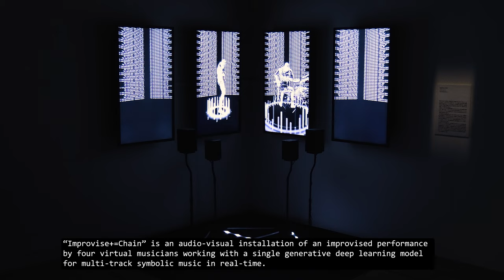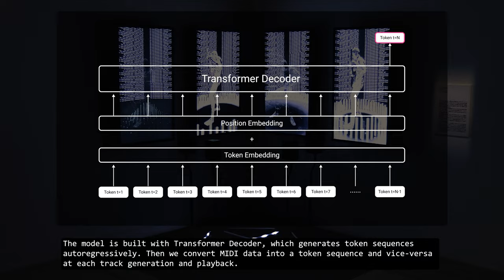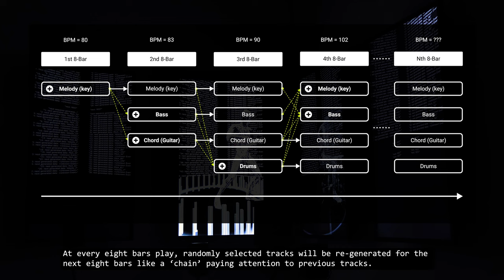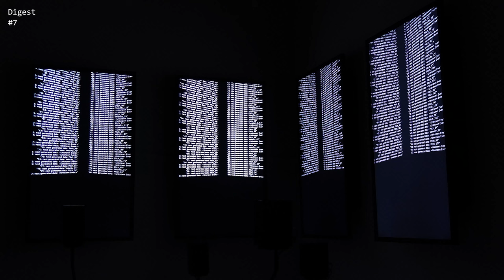Improvise+=Chain [2022] -- Performance (digest)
"Improvise+=Chain"

This work is an audiovisual installation artwork of autonomous musical performance using artificial intelligence technology, designed to provide the audience with an experience exploring the differences between human and AI-based virtual musicians.

Using a transformer decoder, we developed a four-track (melody, bass, chords and accompaniment, and drums) symbolic music generation model, which generates each track in real-time to create an endless chain of phrases.

3D visuals and LED lights represent the Attention information calculated within the model. This work aims to highlight the differences for viewers to consider between humans and artificial intelligence in music jams by visualizing the only information virtual musicians can communicate with while humans interact in various modals during the performance.

Research & Development: Atsuya Kobayashi
Concept Design: Atsuya Kobayashi
Visualization : Ryo Simon
Filming : Asuka Ishii, Kazufumi Shibuya

This work was exhibited on ‘MUSES EX MACHINA’ by TOKUI Nao Computational Creativity Lab, Keio University, November 14, 2022 -- January 15, 2023, at NTT Intercommunication Center [ICC], Tokyo.

本作品はリアルタイムに音楽生成を行う人工知能によるピアノ・ギター・ベース・ドラムの即興パフォーマンスのインスタレーションである。次々に新たな演奏を即興で披露する各パートは, 常に他パートの演奏に注意を傾け, 互いに合わせながら永遠に演奏を続け, 各スピーカーに繋がれた光の線は4人がそれぞれやりとりする情報の量を表わしている。しかし, 人間のミュージシャンによる即興演奏では, 各々の楽器の演奏だけでなく, 表情, 息遣い, アイコンタクトなどのより高次な情報によるミュージシャン同士のコミュニケーションも常時行なわれ, 時折そのアンサンブルは生命であるかのように不確実な振る舞いを見せる。Improvise+=Chain は, 人間のミュージシャンの即興演奏を模倣し, やり取りを可視化することで, かえって人とAIの創造性の違いを浮き彫りにする。

人間の創造的行為と機械による（人間による創作物の大量のデータを介した）模倣の間にある相違として, 決定性が挙げられる。創造的人工知能の多くは擬似的な無作為性をもってその創作にヴァリエーションをもたせているが, そこに本質的な不確実性はないといっていい。複数の創造主間のインタラクションによって為され, ダイナミックな不確実性を持つ即興演奏において, その違いはより明白になるはずである。本作品は, 約1500曲のジャズの楽曲データを学習した約190万パラメータの深層学習モデル (Transformer Decoder) を開発・学習し, 即興で演奏されるフレーズのモデリングを行う。また, ヴァーチャル・ミュージシャンたちが時折見せる探りながら演奏する様や, 半ば周りを無視しつつ自由に演奏する様, 一つの楽曲のフレーズをしっかりつくっていく様, アンサンブル全体のテンポ感やグルーブ感なども, 乱数を用いた内部状態のモデリングで表現した。これらがリアルタイムに動作することで, コンピュータによる人間の即興演奏の模倣を試みる。しかし, ヴァーチャル・ミュージシャンたちには人間たちのように高次な情報を感知・通信する能力はなく, その内部は決定的なアルゴリズム（疑似乱数による確率のモデリング）である。その振る舞いはどのように人間のミュージシャン達と異なるのか, 人間のミュージシャンによる演奏に宿る生命性はどこにあるのか, そしてそこに見いだせる新しい音楽的な価値は何かという問いを, 鑑賞者に投げかける。

研究開発：小林篤矢
コンセプトデザイン：小林篤矢
ビジュアル：リョウ・サイモン
撮影：石井飛鳥，渋谷和史

NTTインターコミュニケーション・センター [ICC]「ICC アニュアル 2022 生命的なものたち」展示内企画『慶應義塾大学 徳井直生研究室 Computational Creativity Lab「MUSES EX MACHINA ——AIが映し出す人と創造性の未来」』(2022年11月15日―2023年1月15日) 出展作品